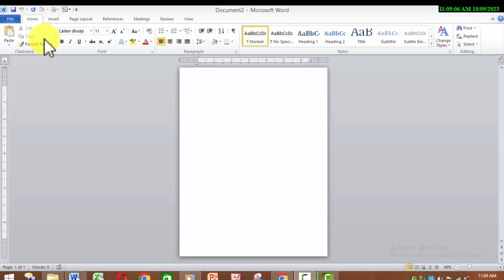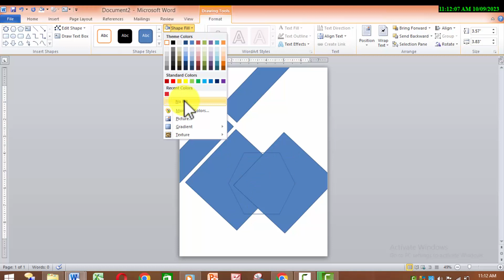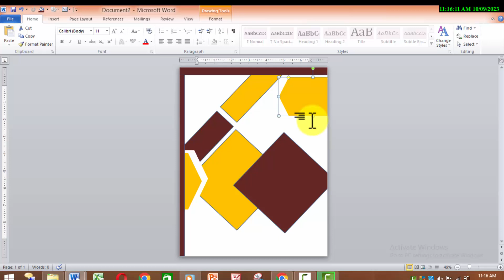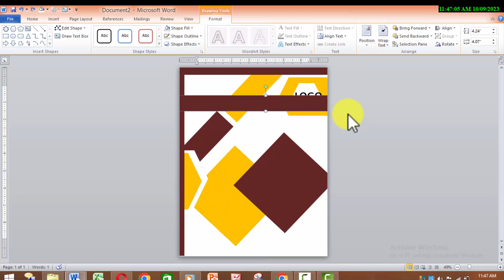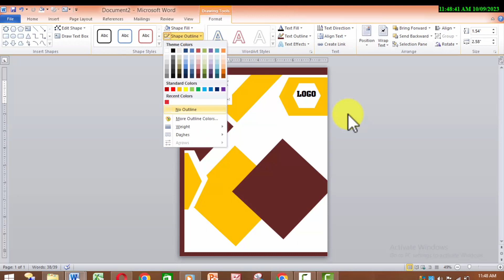how to create book cover page in ms word